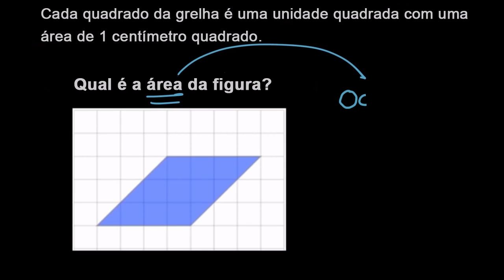Medir uma área com unidades quadradas parciais - Khan Academy em português (3º ano)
Vídeo original: Measuring area with partial unit squares